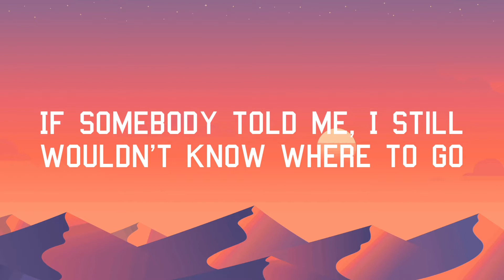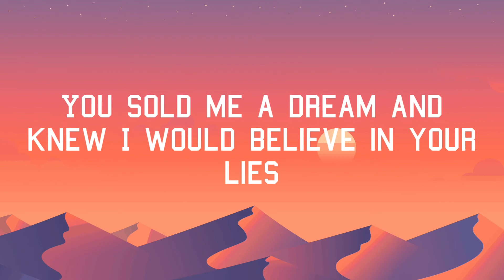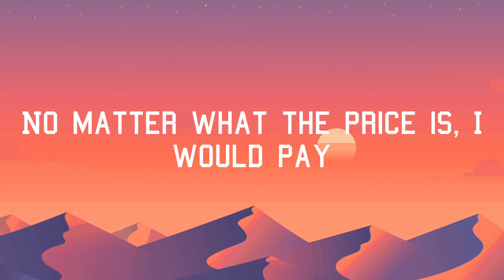Ali Gatie - Can't Let You Go (Lyrics)